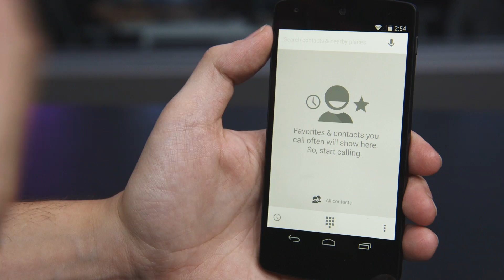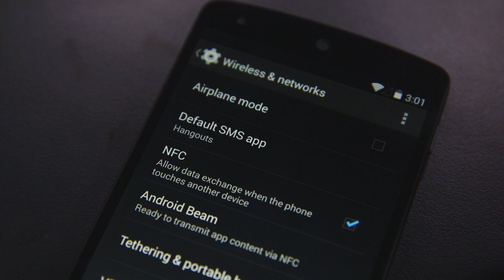Android 4.4 KitKat hands-on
Dann Berg walks us through Google's newest version of Android, 4.4 KitKat. It includes a multitude of new features including improved speech recognition, a revised dialer, and a lot more. More from The Verge: